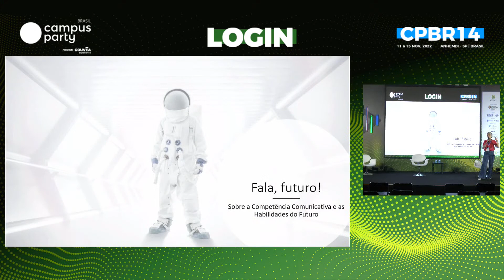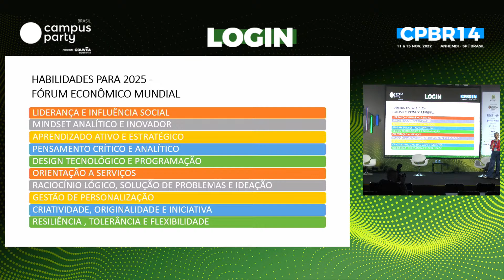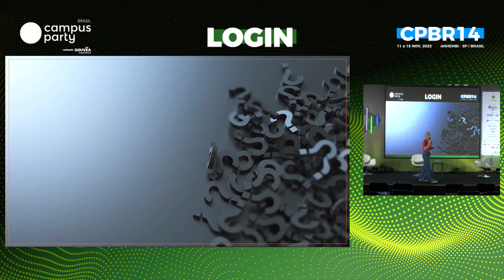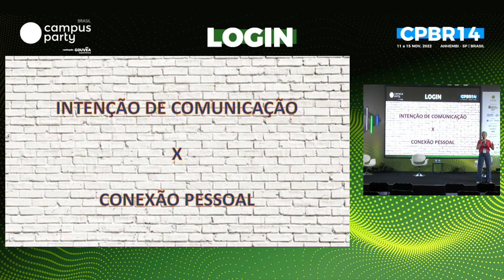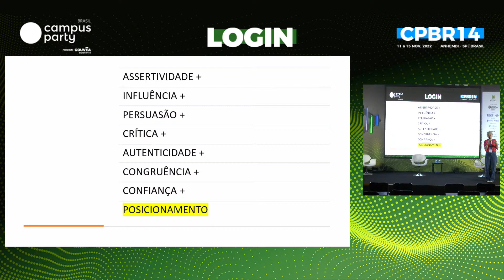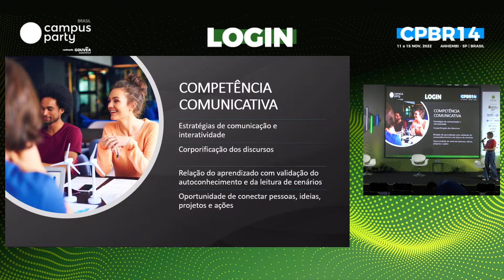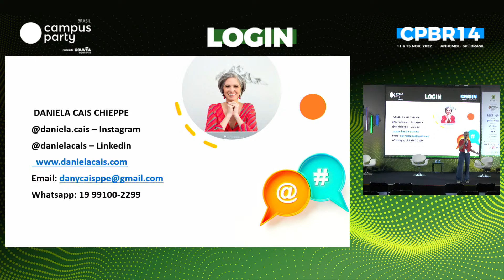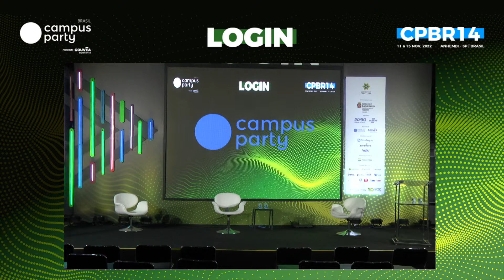Fala, Futuro! sobre a competência comunicativa e as habilidades do futuro - Palco: Login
Fala, Futuro! sobre a competência comunicativa e as habilidades do futuro - Palco: Login - CPBR14 - 13/11/22

A importância da Competência Comunicativa para formação de profissionais aptos para o futuro, seguindo previsões do Fórum Econômico Mundial.